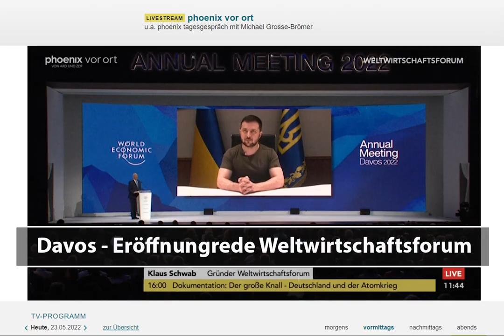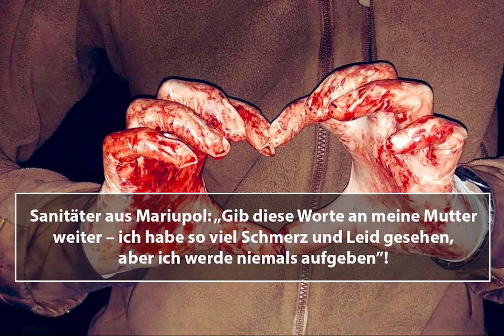📢 ZEITENWENDE - Impressionen und Gedanken zum Krieg in der Ukraine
📢 ZEITENWENDE | Stand 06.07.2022 – Impressionen und Gedanken zum Krieg in der Ukraine von Achim Weidner. (PDF) verlinkt. 👉 Die Geschichte wird fortgeschrieben.

💙💛 Ukraine UkraineUnderAttack UkraineWar Europa Wertegemeinschaft Solidarität Stopprusssia Weizen Hunger Ernte2022 Russia Moskwa RussianUkrainianWar Prophecy wtf IMUkrainian Ukraine Solidarität // PS. Die Ukrainer müssen nicht gewinnen. Sie dürfen nur nicht verlieren und dabei können wir sie UNTERSTÜTZEN!